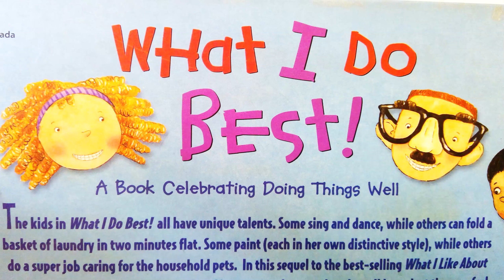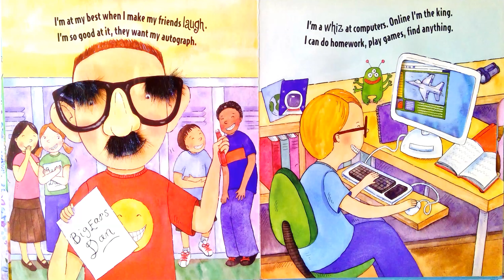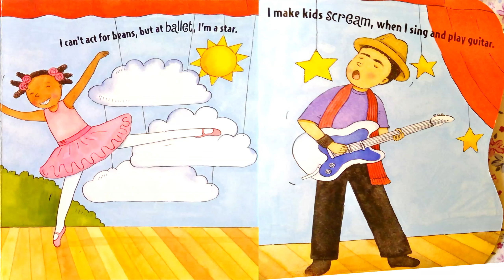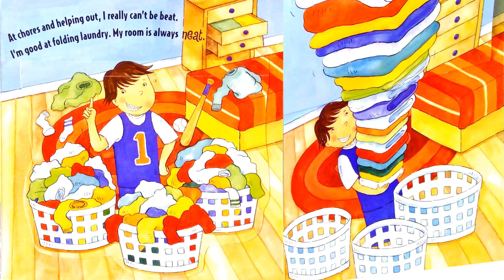What I Do Best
This book is very fun. Wriiten by Allia Zobel-Nola. Illustrated by Miki Sakamoto.